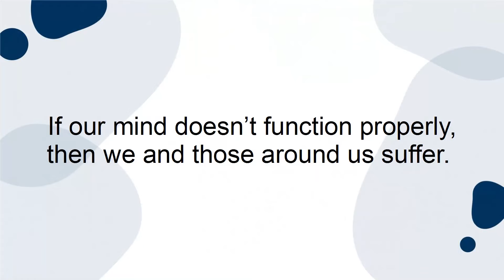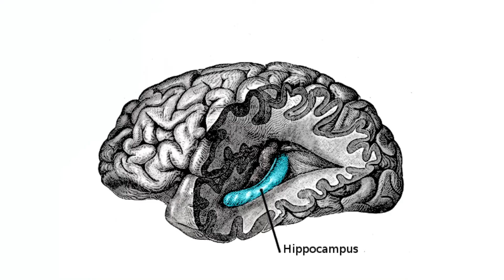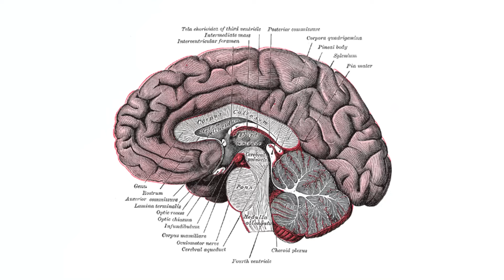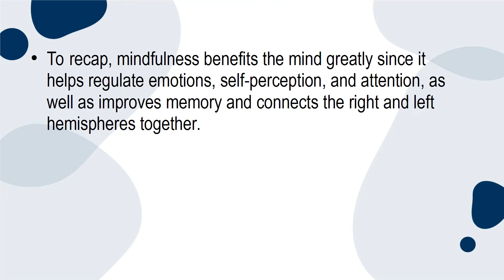How Mindfulness Improves Your Mind * [𝐌𝐢𝐧𝐝𝐟𝐮𝐥𝐧𝐞𝐬𝐬 𝟒/𝟏𝟎] *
What makes humans different from other animals is our ability to think, comprehend, and analyze situations in the past, present, and future. If our mind doesn’t function properly, then we and those around us suffer. To ensure our health, it is imperative for us to focus on our minds and improve their abilities when possible.
Mindfulness is one of the best ways to do just that. Here are the top 3 ways that mindfulness improves your mind.

3 Ways Mindfulness improves Your Mind

1. Regulates Emotions, Self-Perception, And Attention
Studies show that mindfulness affects the anterior cingulate cortex, or the ACC. The ACC is the part of the brain associated with self-perception, attention, emotions, and problem-solving. In other words, this part of the brain is imperative for understanding ourselves, feelings, and situations we may find ourselves in.
When the ACC does not work properly, you can easily become overwhelmed and unclear about your own emotions, as well as have a short attention span and poorly problem-solve your way out of difficult situations.
Mindfulness affects the ACC in a way that helps you have a more realistic understanding of yourself, lengthen your attention span, and regulate your emotions. As a result, mindfulness helps us to operate better within the world, as opposed to getting stuck on fixed views of ourselves and situations. This will then make us more resilient throughout life.

2. Improves Memory
Additionally, studies show that mindfulness affects the hippocampus. The hippocampus is the part of the brain that is responsible for making new memories. If your hippocampus does not work properly, then you will be focused on memories of the past, as opposed to living in the present and making new memories.
In fact, studies find that patients with post-traumatic stress disorder and severe depression have a smaller hippocampus. This can explain why patients with these illnesses have a harder time distancing themselves from difficult and challenging situations from the past, as opposed to living in the present.
Mindfulness, however, increases the gray matter within the hippocampus. With more gray matter comes a more functional hippocampus. As a result, mindfulness improves your ability to make new memories and live in the present.

3. Helps Connect The Right And Left Hemispheres Of The Brain
The third area of the brain affected by mindfulness is the corpus callosum. This region of the brain is responsible for connecting the right and left hemispheres together.
The right hemisphere is associated with emotion and nonverbal processing, while the left hemisphere is involved with linear and logical thinking, as well as verbal processing. Additionally, scientists believe that the left hemisphere is the center for positive emotion, whereas the right hemisphere is the center for negative emotion, but this idea is more contested.
If a corpus callosum is thicker, then scientists believe that that person has better connectivity and is more able to connect events and emotions in a logical way. Since mindfulness increases the thickness of the corpus callosum, it allows the person to better understand how their feelings and emotions relate to real-life events, as well as make more realistic reactions to whatever situation is at hand.

Final Thoughts
To recap, mindfulness benefits the mind greatly since it helps regulate emotions, self-perception, and attention, as well as improves memory and connects the right and left hemispheres together. In addition to benefiting the mind, mindfulness also has great benefits for the physical body, making mindfulness practices one of the best things you can do for your overall health and well being.